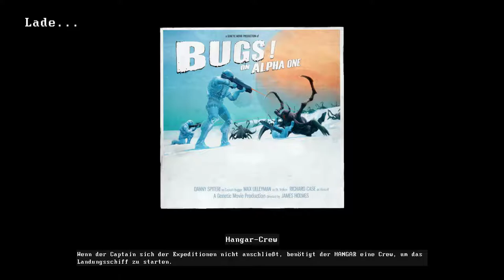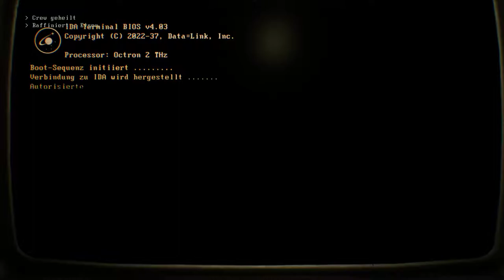Genesis Alpha One - Stahl Union - ENDBOSS - 12 - Deutsch German